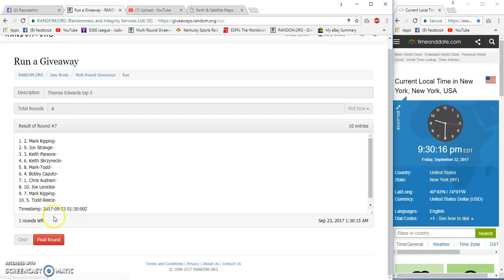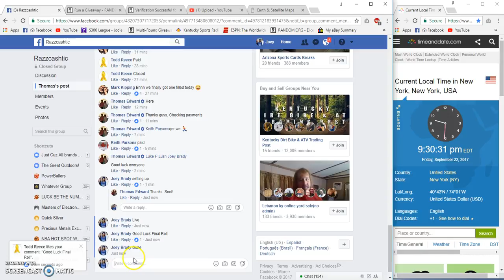Thomas Top 5